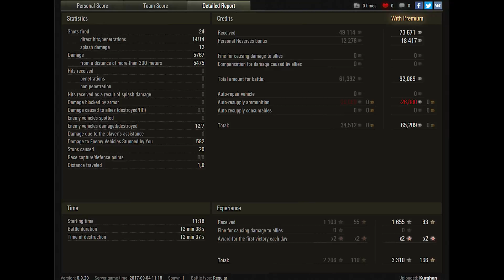World of Tanks Bat.-Chatillon 155 58 (Game of Tanks: Cersei Lannister skin) 5767 DMG 1103 EXP-Tundra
World of Tanks Bat.-Chatillon 155 58 is tier X France SPG and game by AlienGame.
5.767 dmg is impressive.
Top Gun for 7 frags and 1.103 exp is so great.

World of Tanks map  Tundra